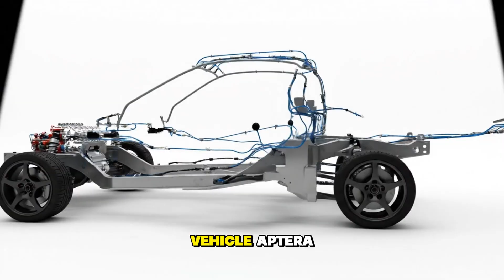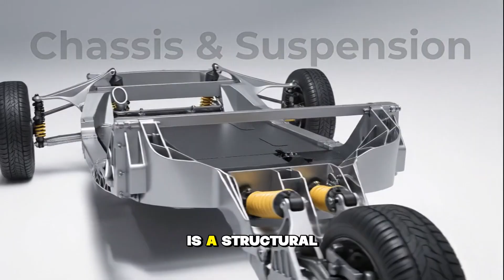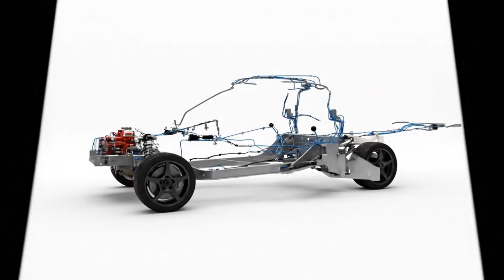Aptera Is Now FULLY FUNDED — Why This EV Startup Might Beat Tesla in 2025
The solar-powered EV world just changed forever. Aptera is now fully funded, and this update could push the company ahead of every major EV brand — even Tesla — by 2025. With a groundbreaking efficiency-first design, ultra-low production costs, and a massive investment deal now confirmed, Aptera finally has the financial power to ramp into high-volume manufacturing.

In today’s deep-dive, we break down exactly what this funding means, why major investors are betting big on solar mobility, and how Aptera’s ultra-efficient EV platform could disrupt the entire electric vehicle market. From production timelines to investment strategies and tech breakthroughs, this is the most important Aptera update yet.

If you're watching the future of EV innovation, clean energy, and the next generation of solar-powered transportation — this video is for you.

✔ Why Aptera’s new funding deal changes everything
✔ How the company plans to beat Tesla in efficiency, cost, and production
✔ The key advantages of solar EV technology
✔ Why investors are shifting toward high-efficiency EV startups
✔ Aptera’s 2025 high-volume production roadmap
✔ How Aptera’s low battery cost model gives them huge market leverage

electric vehicle investment, EV market analysis, solar EV technology, clean energy innovation, renewable energy investment, Aptera funding update, electric vehicle efficiency, EV startup news, sustainable transportation future, battery cost reduction, EV manufacturing insights, energy-efficient vehicle design